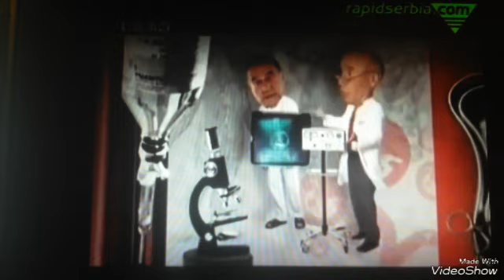Naša mala klinika uvod u seriju